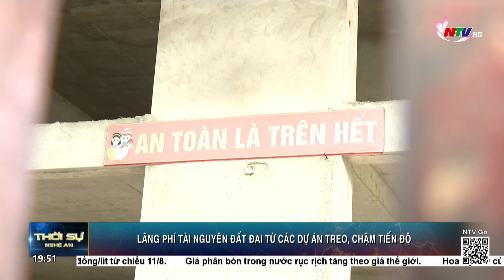Lãng phí tài nguyên đất đai từ các dự án treo, chậm tiến độ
Thực trạng các dự án treo, chậm tiến độ tuy không mới nhưng luôn mang tính thời sự và trở thành vấn đề nhức nhối hiện nay. Điều này không chỉ gây bức xúc trong dư luận, ảnh hưởng đến môi trường đầu tư kinh doanh của tỉnh mà còn gây lãng phí lớn tài nguyên đất đai. Mặc dù lãnh đạo tỉnh, các cấp ngành cũng đã vào cuộc quyết liệt nhưng vẫn chưa thể xử lý dứt điểm.